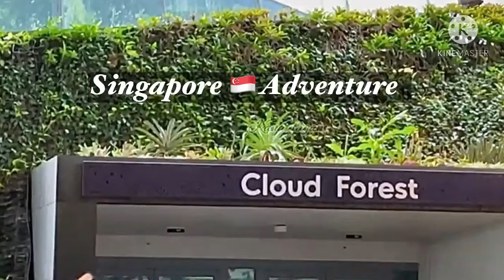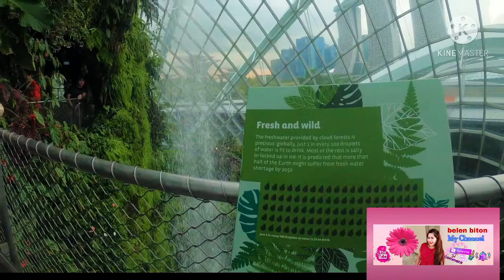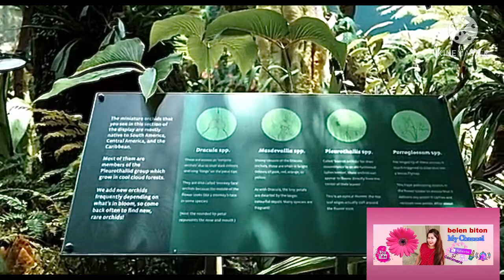The Green Cloud Forest 🌳 Conservatory & The Beauty of Flowers @ Flower 🌸🌺🌹Dome@belenbiton3122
Singapore  🇸🇬 Adventure with my son